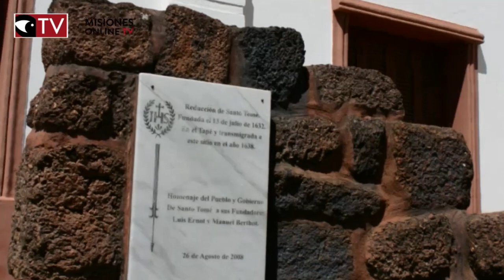micro Comandante general